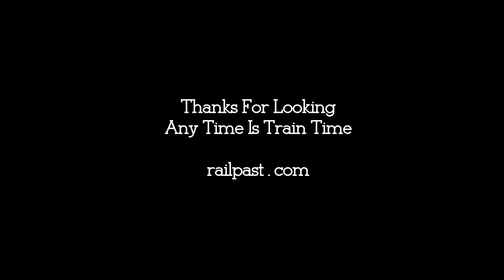RAILREEL "FINAL SCORE CP 1 CN 2" Aug 15 2020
Managed 1 CP westbound, all autoracks then CN 397 and CN 148. Thanks for looking.